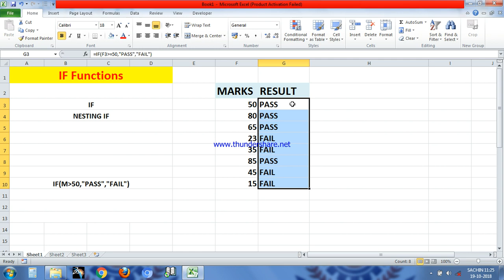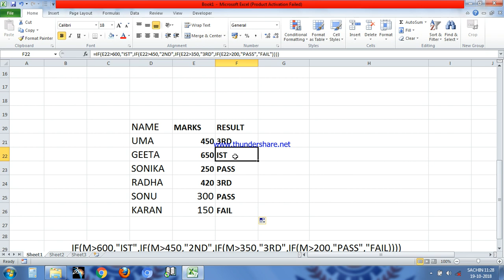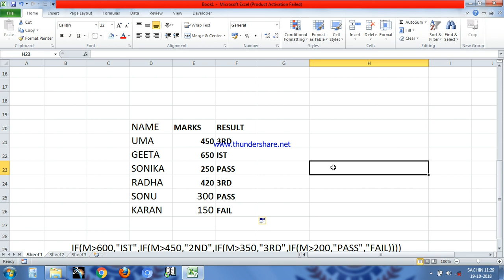If and Nesting If part-5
uses of If and nesting if which help you to create and apply conditions in your worksheet.